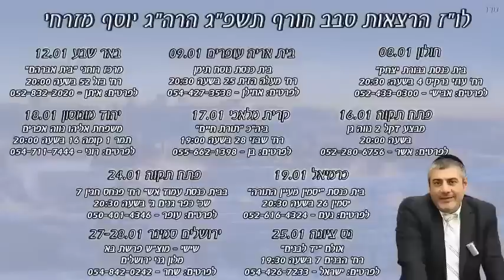הרב יוסף מזרחי - אנחנו לקראת הגאולה ויהיה קשה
לעילוי נשמת יוסף בן נסריה לעילוי נשמת דוד בן נסריה לעילוי נשמת חיים אוחיון בן מסעודה ולעילוי נשמת כל הנשמות הגלמודות שאין מי שיאמר עלהים קדיש